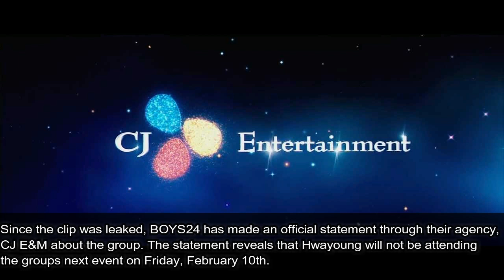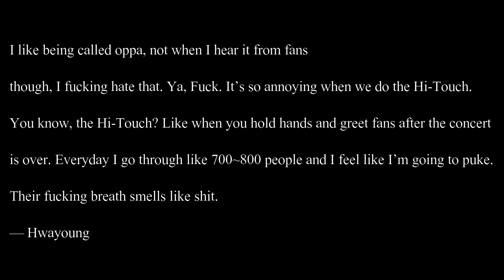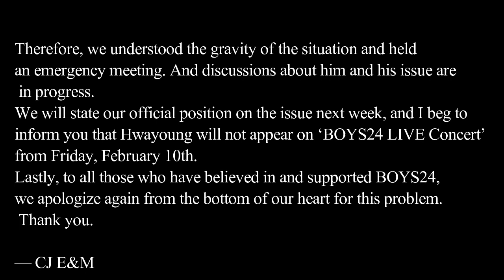BOYS24 Hwayoung says K-Pop fans make him “want to puke” Recording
BOYS24 member Hwayoung is at the center of massive controversy after a leaked audio clip has him berating fans.

In the leaked audio, Hwayoung talks about how he hates being called “oppa” by fans. While the initial statement could be considered rude but harmless, he goes on to mercilessly attack fans and describes how he hates hi-touch events that occur after concerts.